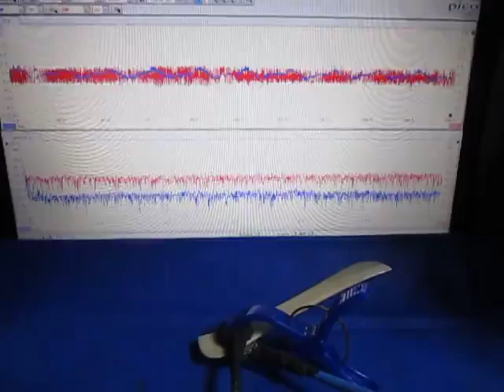超音波テスターを利用した実験動画